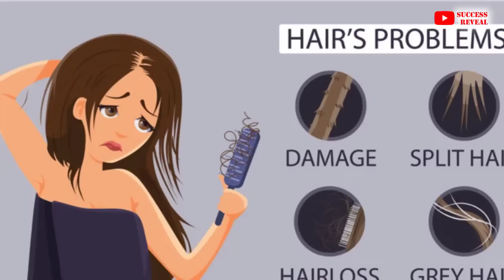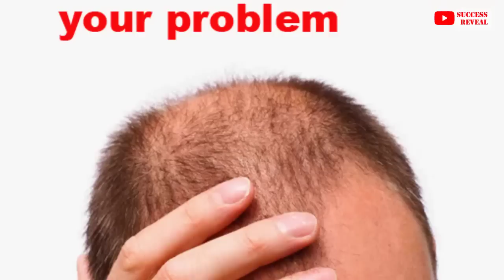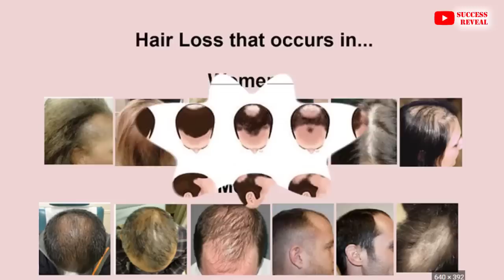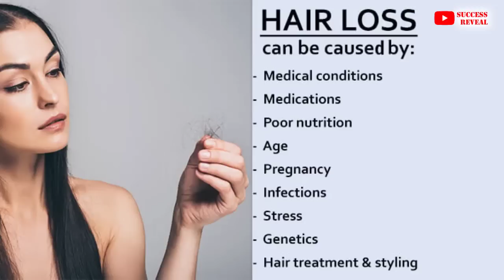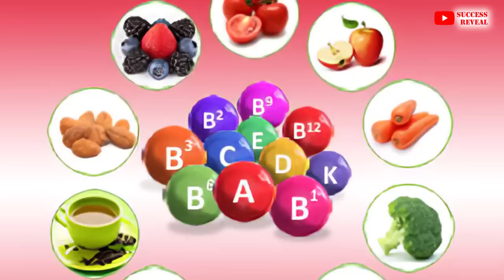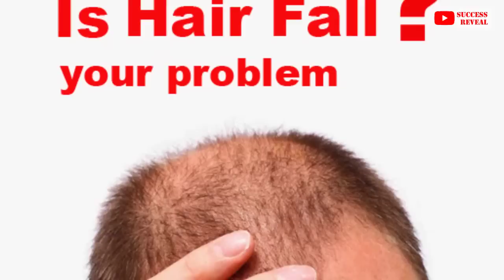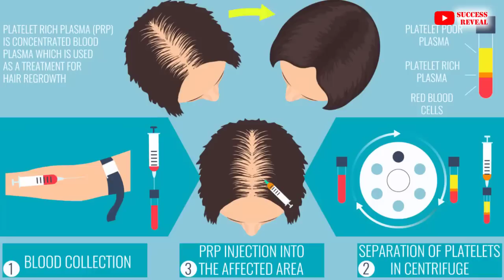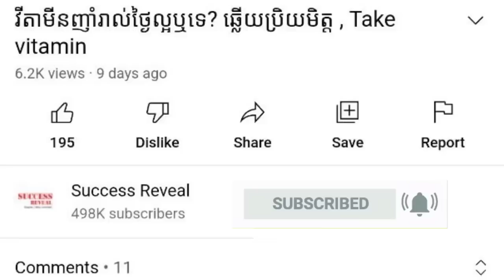កត្តានាំឲ្យជ្រុះសក់ (វគ្គ១) , Hair Loss causes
In this video we want to show you about កត្តានាំឲ្យជ្រុះសក់ (វគ្គ១) , Hair Loss causes , SUCCESS REVEAL

ជាទូទៅ សក់របស់មនុស្សជ្រុះជារៀងរាល់ថ្ងៃចាប់ពី 40 ទៅ120សរសៃ  អាស្រ័យបរិមាណសក់ដែលអ្នកមានអាយុករបស់អ្នកនិងវដ្ដនៃការលូតលាស់របស់សក់។ សក់ដែលមានសុខភាពមិនវដ្ដនៃការលូតលាស់ល្អជ្រុះច្រើន។ ពេលដែលអាយុកអ្នកចម្រើនឡើង សក់របស់អ្នកក៏ចាប់ផ្ដើមស្ដើងទៅៗជាពិសេសក្រោយពេលនារីអស់រដូវ។ បកស្រាយដោយវេជ្ជបណ្ឌិត ឯក ផាណារី

✡ ABOUT US ✡
.: Why We create SUCCESS REVEAL channel :.
1. To inspire, Motivate, create new entrepreneur
2. Share Business knowledge, Entrepreneurship, Success
3. Free Business Education Online